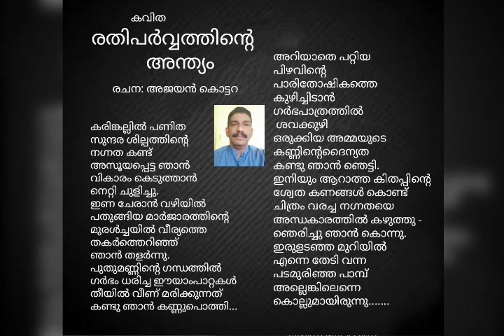അജയൻകൊട്ടറ യുടെ കവിത "രതിപർവ്വത്തിന്റെ അന്ത്യം"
രതിപർവ്വത്തിന്റെ അന്ത്യം